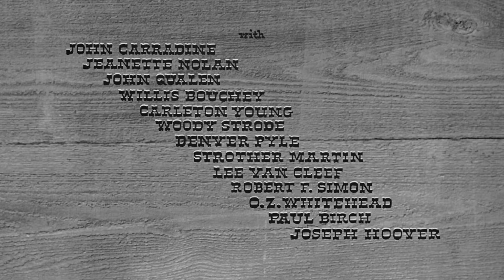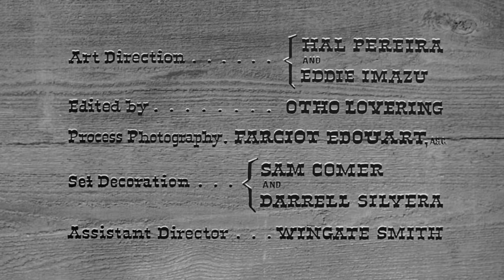La cabra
¿Qué tiene en común el chiste de la cabra con El golpe, la película de George Roy Hill,, Pulp Fiction de Tarantino y El hombre que mató a Liberty Valance de Ford? Es probable que nada, o quizás más cosas de las que pensamos. No os voy a prometer que esto sea la panacea pero es probable que os ayude a pasar el rato, y si lo hace me doy por satisfecho. Si os gusta espero que le deis al Like, estaré agradecido, pero si no lo hacéis, también. Una abrazo y a disfrutar, que es mi intención.